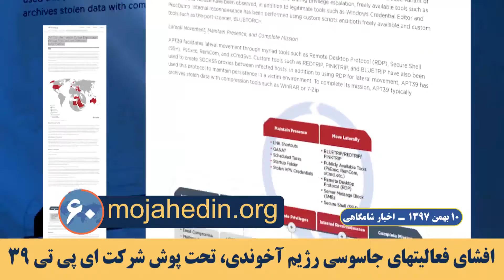مهم‌ترین اخبار ایران و جهان در ۶۰ثانیه اخبار شامگاهی ۱۰بهمن ۹۷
واکنش رئیس‌جمهور آمریکا در قبال ارزیابی جامعه اطلاعاتی این کشور
واکنش رئیس‌جمهور آمریکا در قبال ارزیابی جامعه اطلاعاتی این کشور مبنی بر دنبال نکردن برنامه تسلیحات اتمی از سوی رژیم - ترامپ: به‌نظر می‌رسد افراد اطلاعات ایالات متحده به‌شدت در رابطه با خطرات رژیم ایران منفعل و ساده‌لوح هستند و باید به مدرسه برگردند.

تجمع، اعتراض و اعتصاب در شهرهای میهن
جمعی از غارت‌شدگان کاسپین در کرمان، کارگران قطار شهری اهواز، کارکنان راه‌آهن شرکت تراورس در اندیمشک، جمعی از حواله‌داران خودرو چانگان و پرسنل مؤسسهٔ فدک در تهران، رانندگان تاکسی در بوکان، فعالان محیط‌زیست در بهبهان و مردم سیل‌زده شهر رفیع هنگام حضور استاندار رژیم در خوزستان تجمع‌های اعتراضی برپا کردند.

قطعی آب آشامیدنی پل‌دختر بر اثر سیل
سیل لوله اصلی آب پل‌دختر را برد و آب آشامیدنی شهر قطع شد.

افشای فعالیت‌های جاسوسی رژیم آخوندی تحت پوش شرکت ای.پی.تی ۳۹
کمپانی امینت اینترنتی فایر آی(FireEye) در گزارشی پرده از فعالیت‌های تروریستی رژیم آخوندی در پوشش کمپانی موسوم به APT۳۹ کنار زد.

آسوشیتدپرس: دستگیری ۳مرد در آلمان به ظن طراحی برای بمب‌گذاری
پلیس آلمان ۳مرد عراقی را به ظن طراحی برای بمب‌گذاری دستگیر کرد.